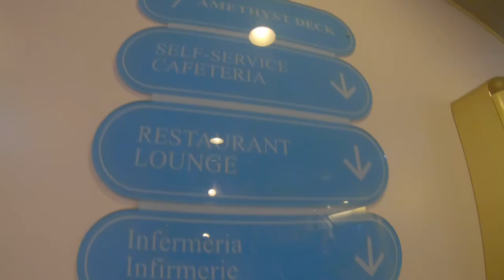Corse, le départ (27 10 18)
Départ vers la Corse fin Octobre 2018, levée à 4h du matin et arrivée à presque 16h.